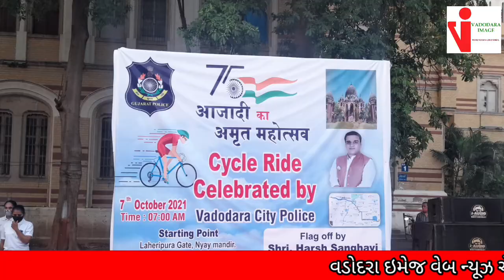આઝાદીકા અમૃત મહોત્સવ અંતર્ગત સીટી પોલીસ વડોદરા દ્વારા સાયકલ રાઈડ યોજાઇ